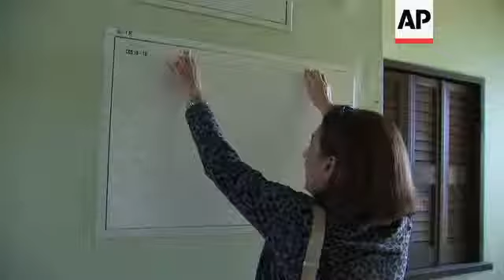Report criticising Italy for misuse of funds following 2009 quake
(7 Nov 2013) Controversy has broken out in the European Parliament over the alleged misuse of European Union aid money for the survivors of a devastating 2009 earthquake in Italy.
Soren Bo Sondergaard, a Danish member of the parliament, said on Thursday he visited a new development of 60 houses in the L'Aquila area where the quake struck, and found it "abandoned".
The homes are empty because they've been deemed unfit to live in, he said, adding that the funds to build them either went to criminals or incompetent people.
An Italian member of the parliament attempted on Thursday to rebut Sondergaard's findings point by point.
The European Commission is also disputing the Danish lawmaker's allegations.
The EU authorised 494 million euros (667 million US dollars) from its Solidarity Fund to help victims of the quake, which killed more than 300 people and damaged thousands of buildings in L'Aquila and the Abruzzo region of Italy.
Sondergaard this week submitted a scathing written report to the European Parliament on how the money was spent.
Its bottom line: too much was paid for too little.
"And that is a shame for the taxpayers in Europe, and even more it is a shame for the people of L'Aquila," Sondergaard said on Thursday.
His findings were furiously contested by an Italian colleague, Crescenzio Rivellini, who said local Interior Ministry officials had found no proof that relief contracts in L'Aquila were awarded to criminal syndicates.
But Sondergaard's claims were being supported by some in the medieval town, uninhabitable after the earthquake.
Most residents were moved to temporary lodgings built by the government in six months, following the quake.
Giusi Pitari, Professor of Chemistry at the University of L'Aquila, moved with her two sons in a new 60-square-metre apartment built by Italy's government using EU funds.
The 56-year-old said the house was built with poor quality materials.
She said that she had problems with the electrical and cooling systems shortly after moving in and the furniture and seats were of  poor quality and easily broken.
According to Pitari the new town built after the quake called the Case project was actually a waste of money.
"I made an account of how much the government has spent to build this house, considering that it is a 60 square metre apartment. It has cost 2,700 euros per metre. The government has spent about 160,000 euros in five years," she said, adding it was much more than the cost of repair to her own 120-sqare-metre home.
The report hinted at claims that part of the money spent on building new accommodation for the quake's victims was paid to companies with "direct or indirect ties" to organised crime.
L'Aquila's general prosecutor appeared to confirm some of the claims.
Fausto Cardella said: "We have opened some inquiries, most of them are still ongoing. Many of them are leading to a preliminary trial. We have verified some connection between some local companies and elements of organised crime. We are talking of the Calabrian 'Ndrangheta and some other criminal groups from Campania, such as the Casalesi family."
"We have some evidence, and we have done preliminary seizures and definitive seizures," Cardella added.
He declined to give any more details on the ongoing investigations.
Links between local construction companies and organised crime were also denounced by some local organisations and anti-Mafia activists.
But L'Aquila Mayor Massimo Cialente dismissed the report.